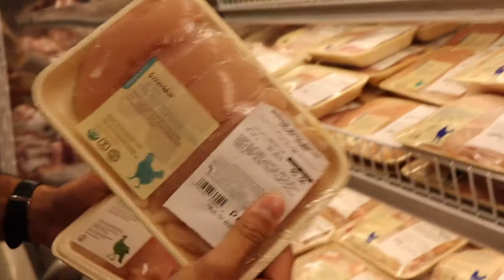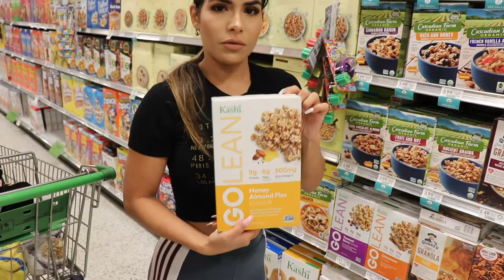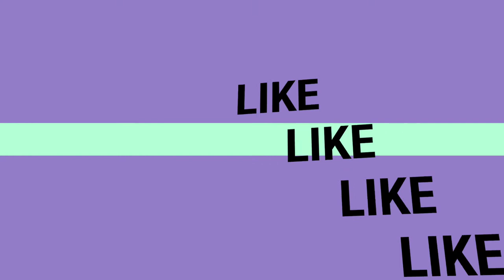What we eat to stay fit!